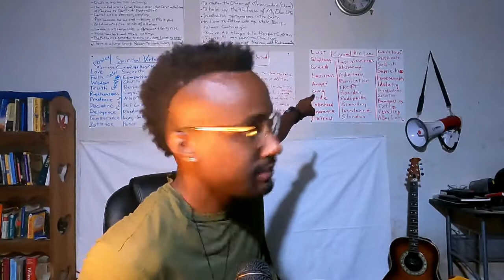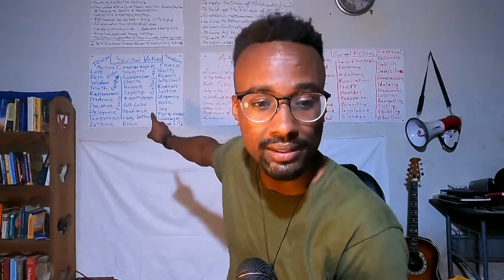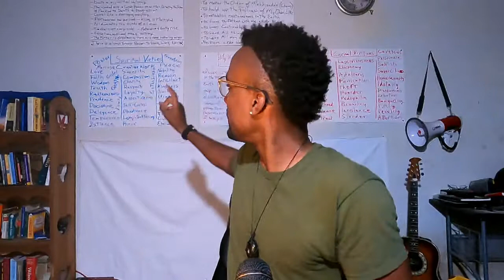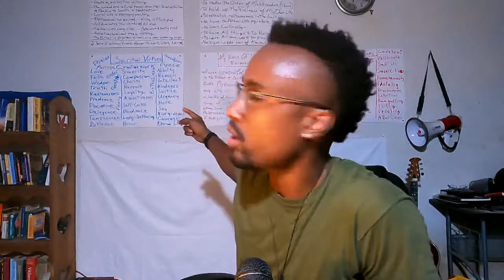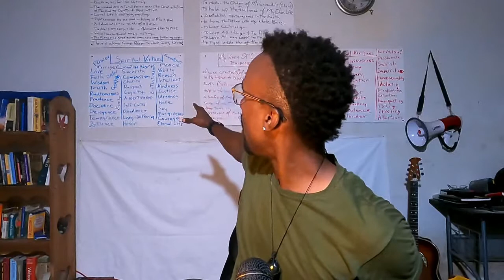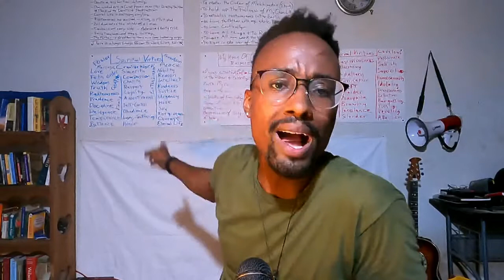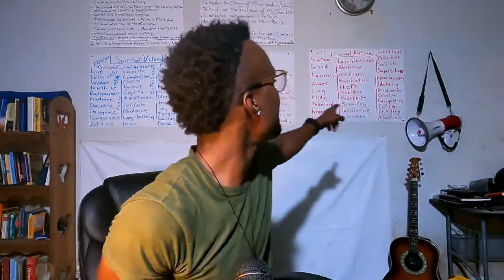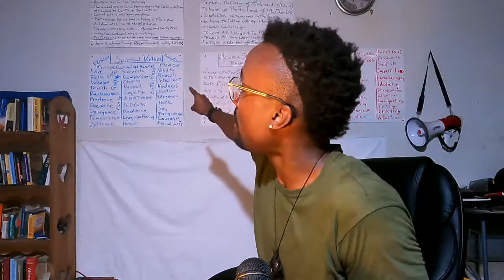Judgement Day Awareness: The Proof You Need That Judgement Is Always Right Now!